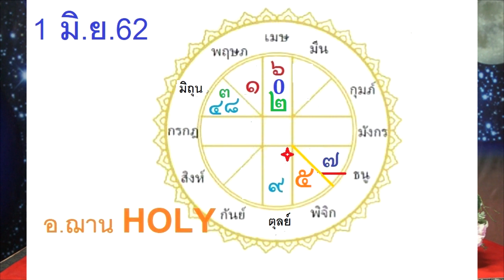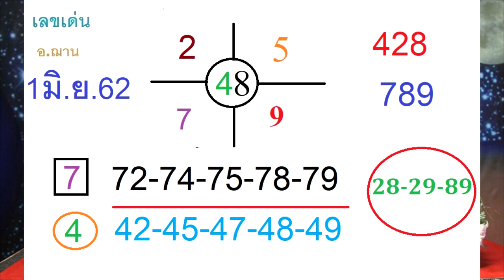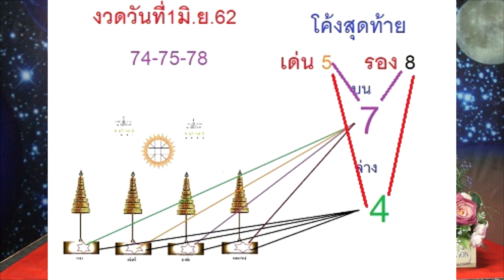โค้งสุดท้ายเลขนำโชคจักรราศี งวดวันที่ 1มิถุนายน 2562 โดยอ.ฌาน HOLY